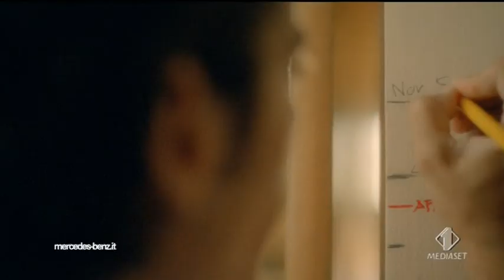Mercedes-Benz - Tutto è cambiato - TV Spot 2011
Company: Mercedes-Benz Italia S.p.A.
Product: Classe B
Claim: Osare diventa la regola
Agenzia: DLV BBDO
Direzione Creativa: Sara Portello e Laura Pecoraro
Copywriter: Giulio Brienza
Art Director: Marzia Cavallari
Pianificazione: Mec Global MediaEdge Cia